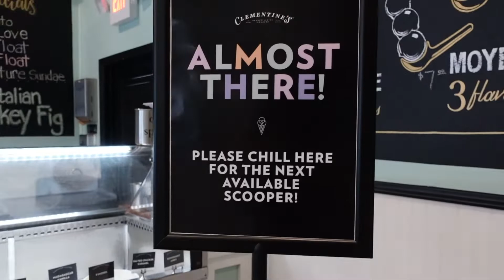Cast Members from Disney's Frozen Visit Clementine's for a Special Treat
The young cast members who play young Elsa and young Ana in Disney's Frozen visit Clementine's to talk about being in the show and to try the Frozen inspired flavor, Let It Snow!

Disney's Frozen is playing at the Fabulous Fox November 2 - November 13: FabulousFox.com/Frozen